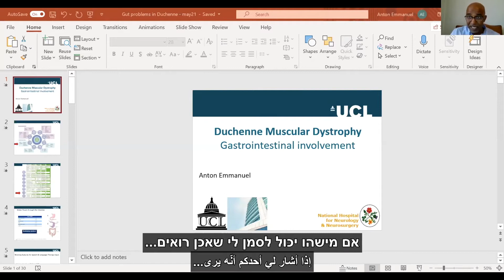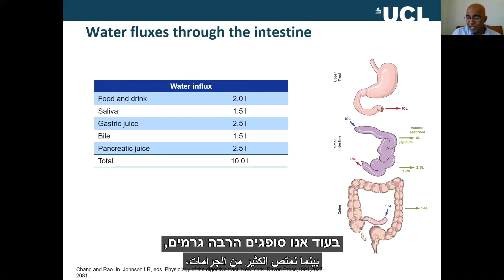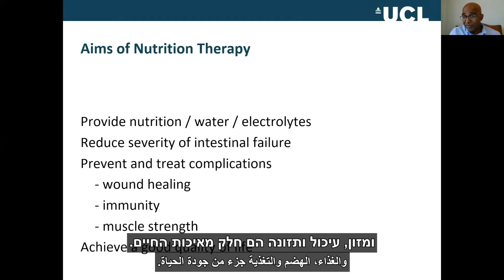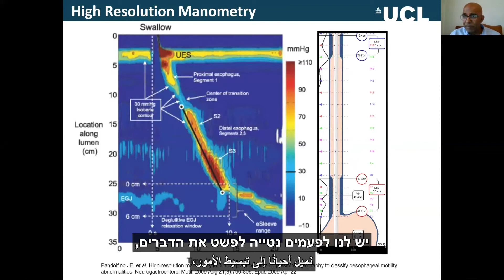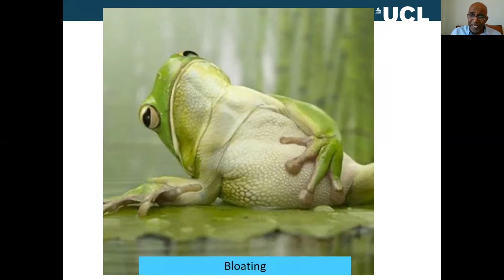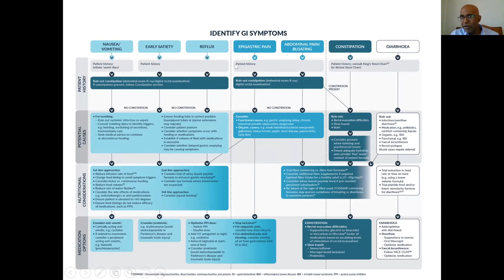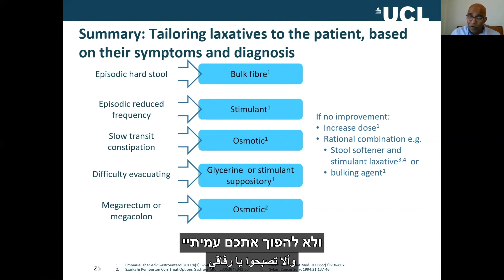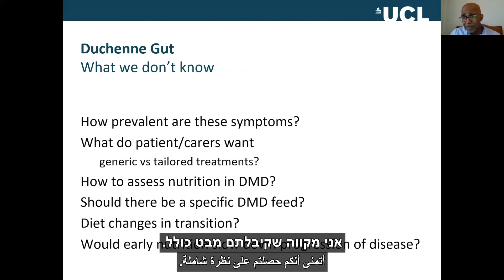ניהול הטיפול בתחום הגסטרואנטרולוגיה בחולי דושן-בקר. פרופ' אנטון עמנואל (عربيه)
הרצאה מכנס ארגון הדושן העולמי בתחום הטיפול במחלה. יוני 2021

محاضرة في مؤتمر منظمة دوشين العالمية في مجال علاج الأمراض.
يونيو 2021

إدارة علاج أمراض الجهاز الهضمي في مرضى دوشين بيكر. البروفيسور انطون ايمانويل